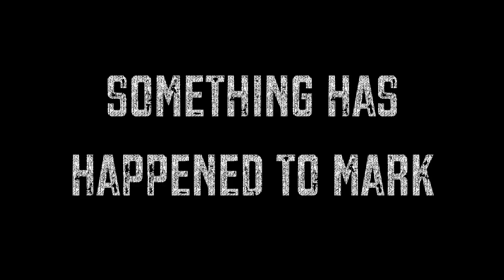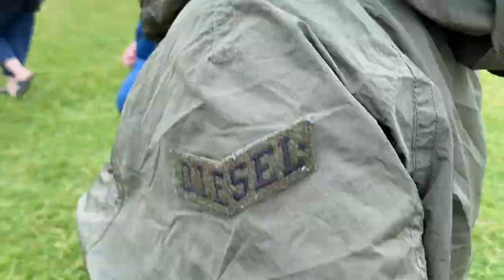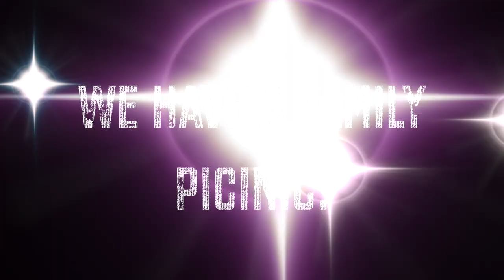A FAMILY IN NORFOLK 4 Mark FALLS very ILL, Nadia NEEDS CRISPS, Spooky Graveyards & Stately Homes!